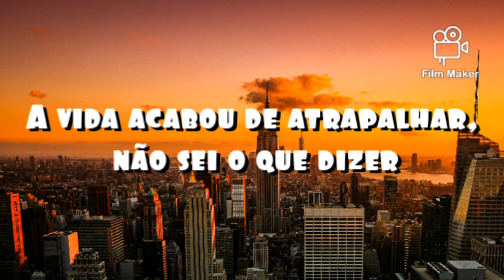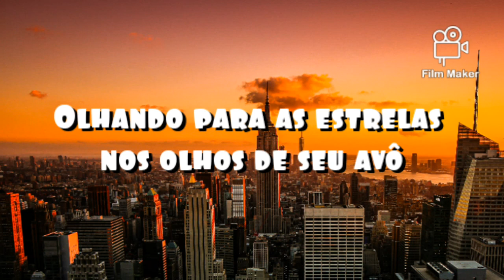Afrojack & David Guetta - Hero - Tradução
📷florian-wehde-J6mySj3wntg-unsplash

Estreou emAfrojack & David Guetta - Hero is OUT NOW!